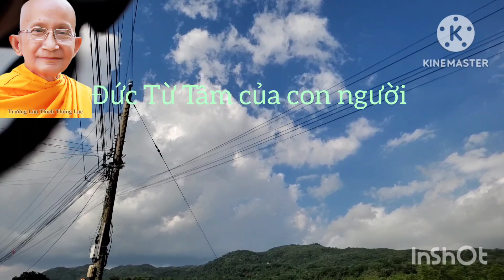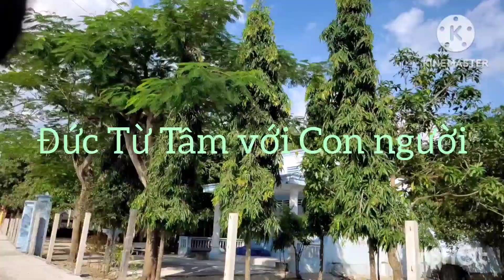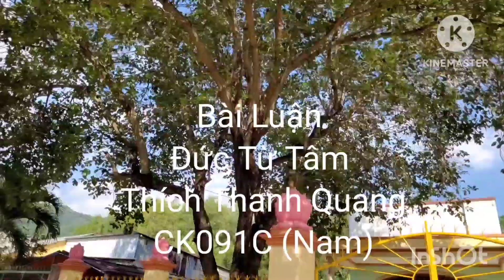Đức Từ Tâm của con người Với con người _ Thích Thanh Quang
Đức Từ Tâm của con người Với con người.